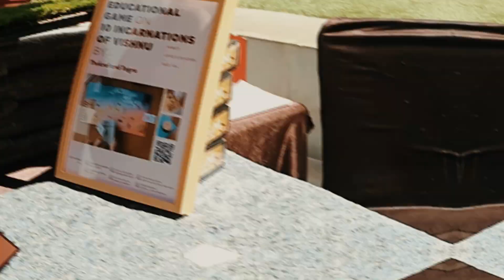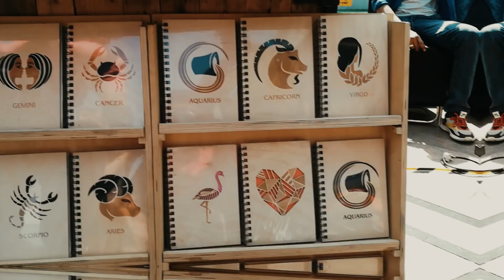Comic Con Delhi 2021 | INDIA | Shorts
hey, guys, this is just a glimpse and I prefer you to experience that thing in your life that's super awesome and I loved it and this time it was small due to corona outbreak but it's generally at the top fests and ill be there for sure again.

I hope it will be beneficial for you